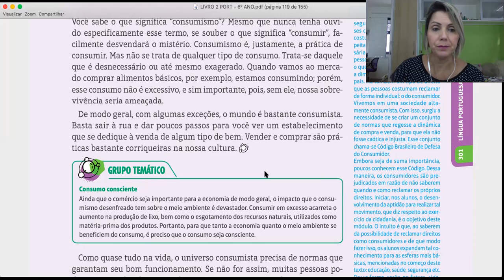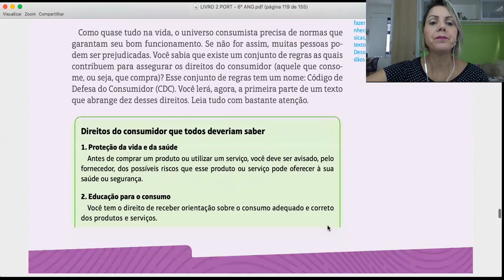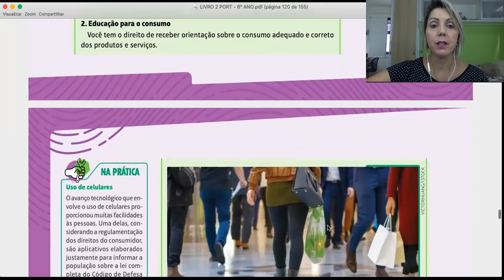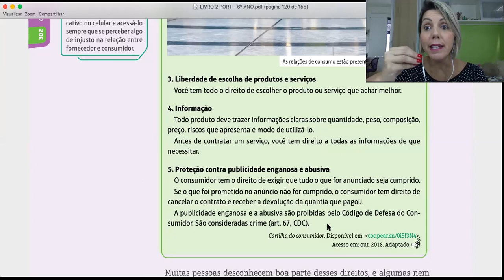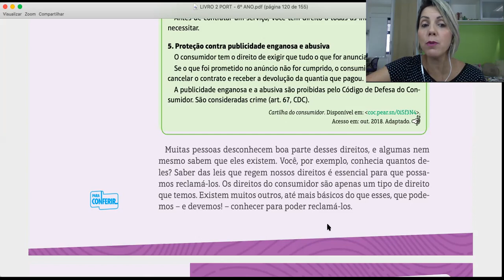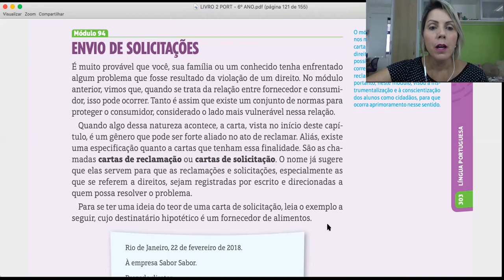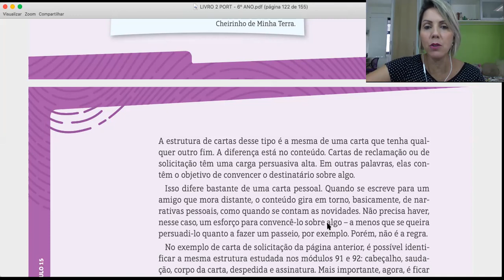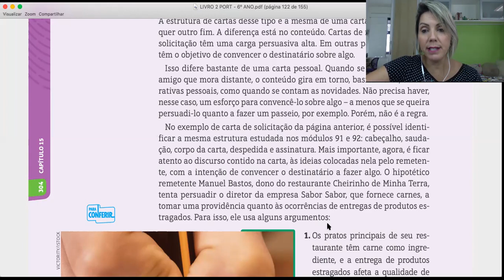Aula 25 de Redação - 6º ano - Professora Christiane Queiroz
- MATRÍCULAS ABERTAS -

Aula 25 de Redação com a professora Christiane, para o 6º ano. Essa aula vai te ajudar a manter a consistência que você precisa nos seus estudos.